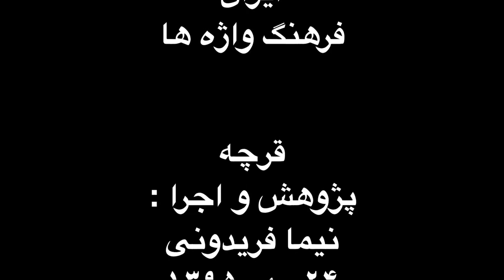قرچه . فرم ها و گوشه های موسیقی ایران . فرهنگ واژه ها . نیما فریدونی.mp4